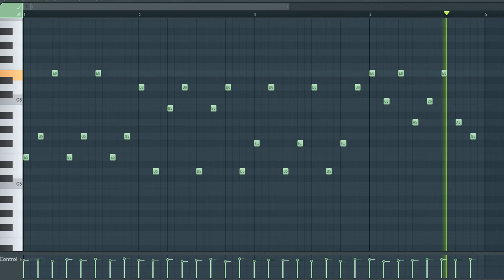[TRAP AND HIP HOP SAMPLE PACK] Arp Loop / Sample / Melody (Royalty Free Download)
License: Free

^Sample info^
Type: arp
Genre: Trap/Hip Hop/
BPM - 145